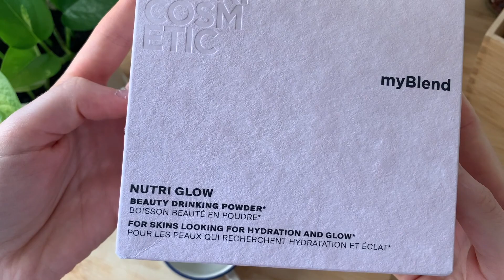my summer TBR - picking up my reading challenge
Here are the 8 books I intend to read this summer to get square with goodreads' robot.

Talk soon xoxo